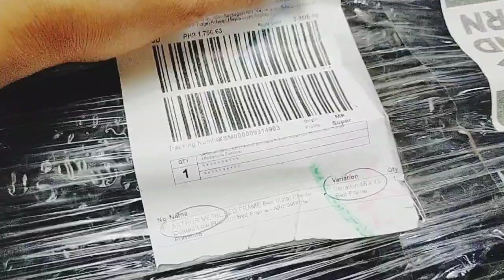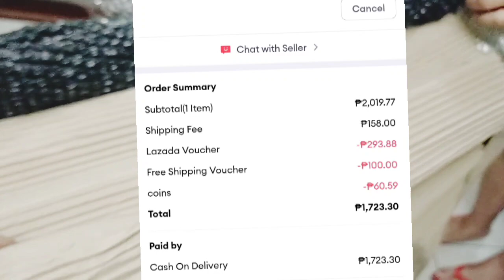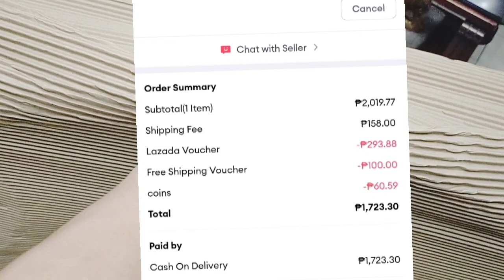UNBOXING/ASSEMBLING BED FRAME/AFFORDABLE BED FRAME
Please also Like and Follow